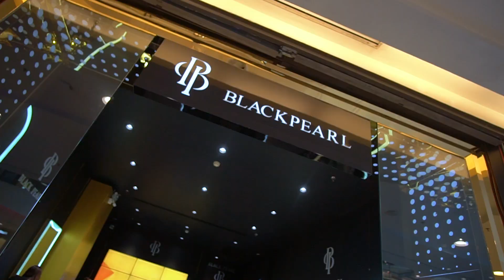BLACK PERL - THAILAND